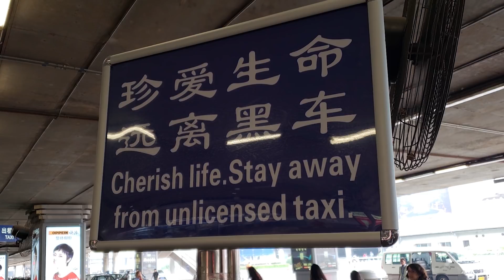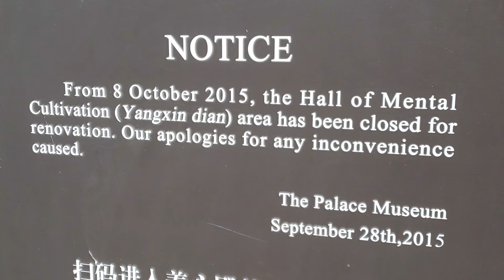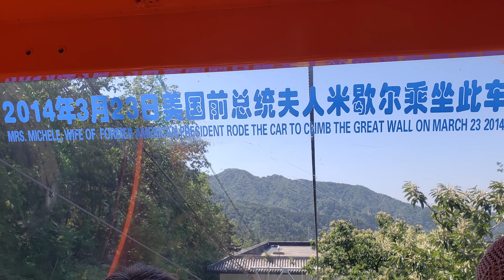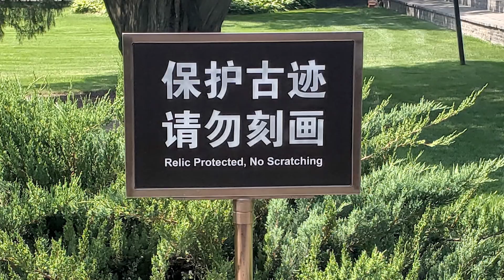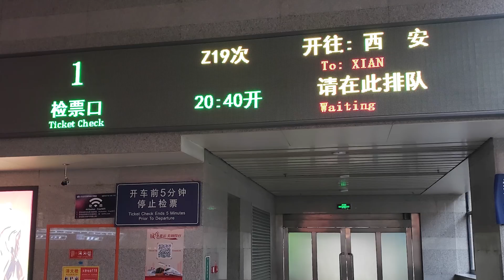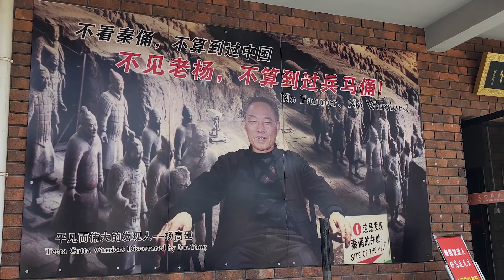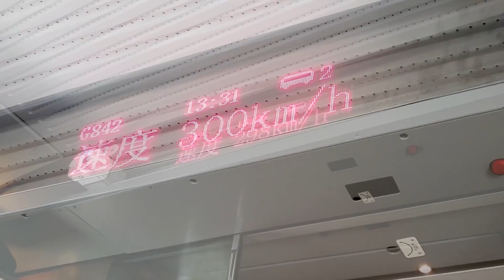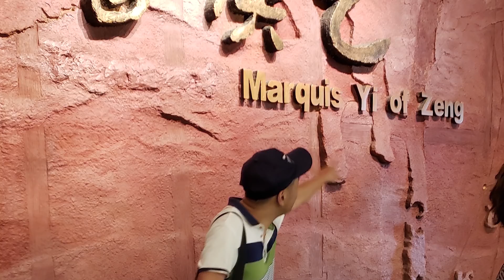China Vlog - Part I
Here is the first part of my recent trip to China.  I hope you find it interesting.